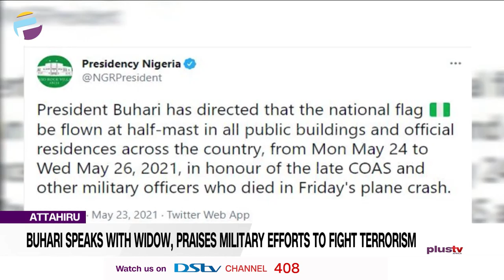Attahiru Buhari Speaks With Widow, Praises Military Efforts To Fight Terrorism | NEWS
President Muhammadu Buhari has spoken with Mrs Fati Ibrahim Attahiru, the wife of the late Chief of Army Staff and the spouses of the other deceased officers to again console them over the death of their loved ones.

In the telephone conversation with Mrs Attahiru, the president hailed the sacrifices of the military men who lost their lives and the Armed Forces in general.